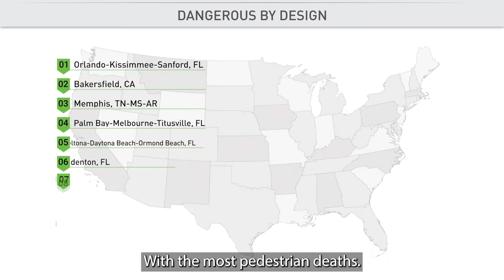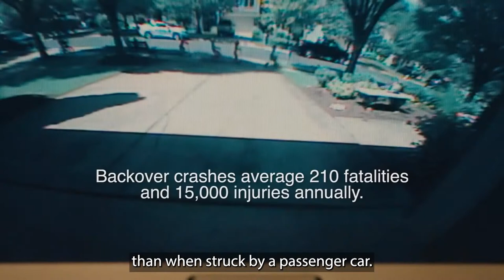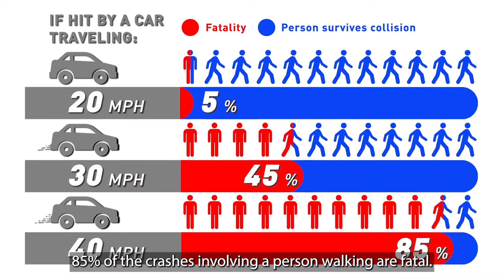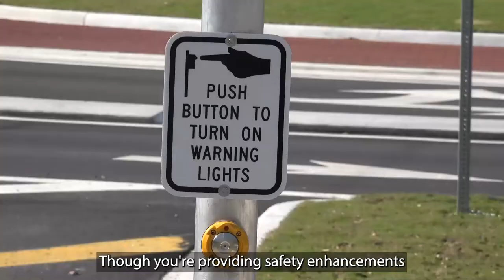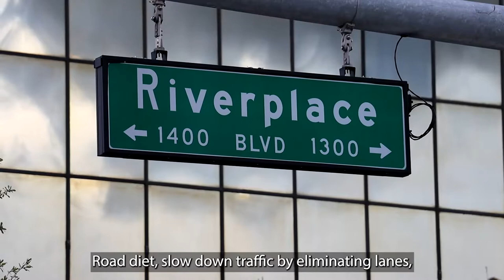Dangerous by Design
In this segment, we take a look at the State of Florida and the City of Jacksonville's safety ratings for pedestrians, and what the future could hold.